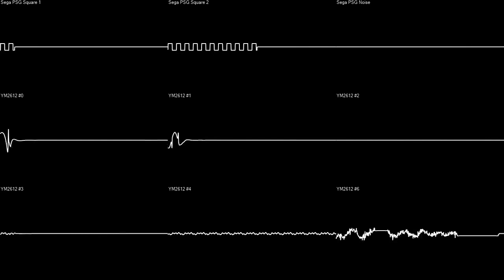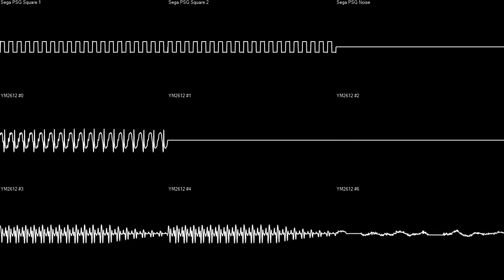Sound Test #22 - Sonic the Hedgehog 3 (Nov/3/1993 prototype) | Oscilloscope View Test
This oscilloscope was created with SidWizPlus program and Kega Fusion 3.64.
Can leave your suggestions in the comments.